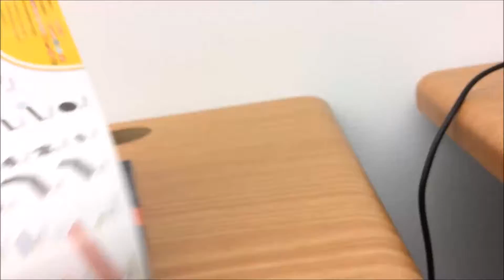tHe robot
Short video created by one of the kids at The LAB, April 19, 2017.